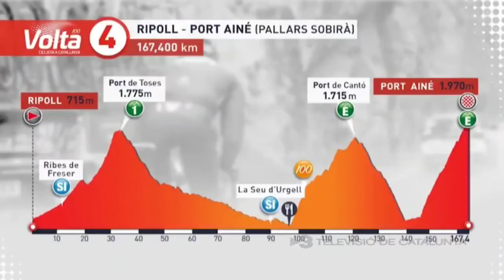Etapa 4 Volta Catalunya 2020 Recorrido Completo - Vuelta a Cataluña 2020 Etapa 4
Etapa 4

26/3/2020

Ripoll – Port Ainé (Pallars Sobirà)